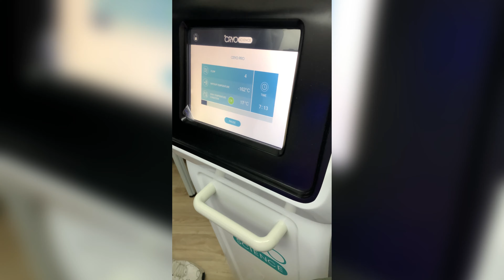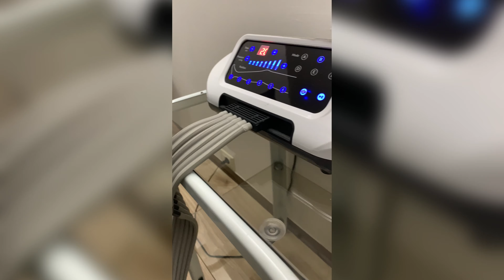crioterapia massagegun recovery 💪🏻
1° REGALO: scrivimi su INSTAGRAM per ricevere un e-book GRATUITO!

2° REGALO: calcolo BMI sul mio sito GRATUITO!

zeroscuse​​ SEMPRE 👊🏻